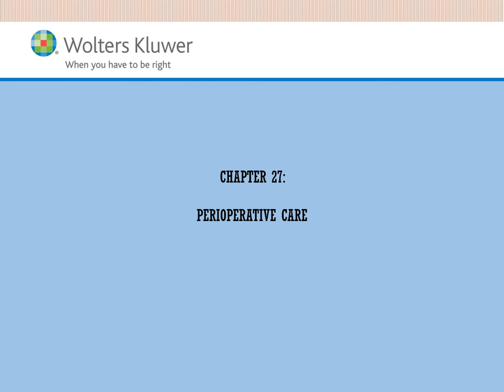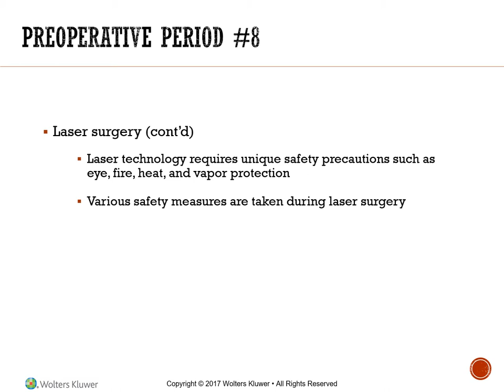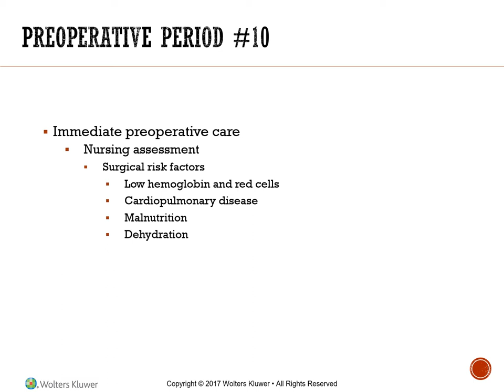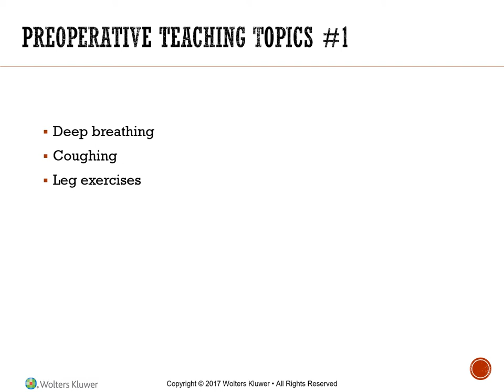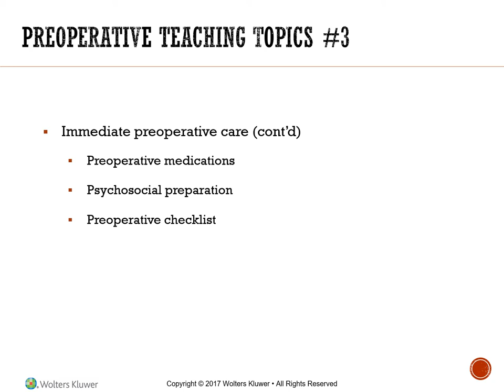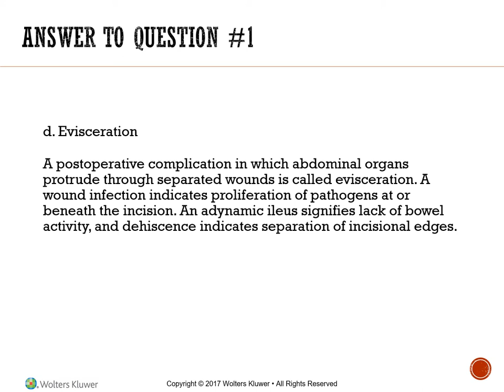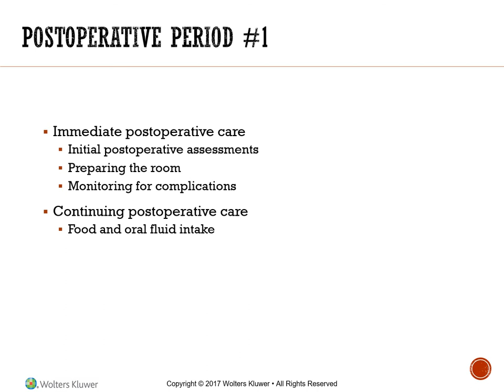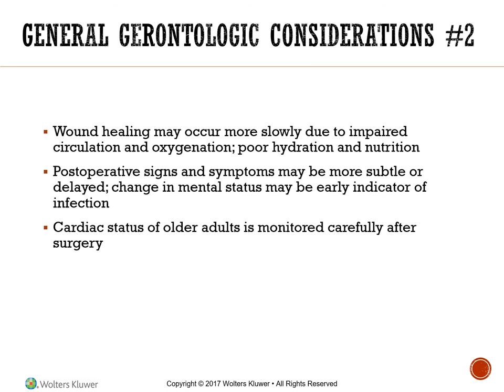Perioperative care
Nursing lecture introducing the basic elements of peri-operative care of clients.